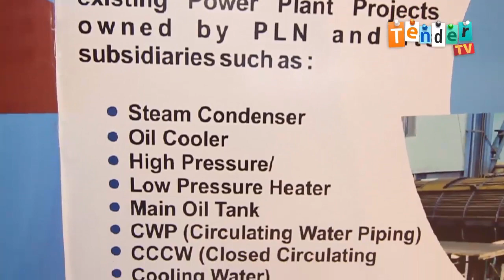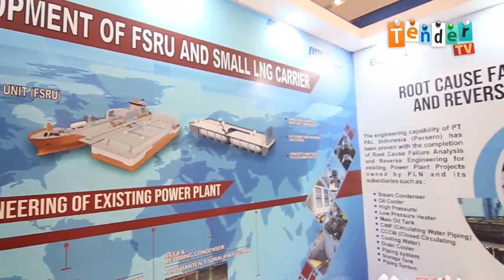PT. PAL Indonesia - Pameran Kelistrikan BIDAKARA